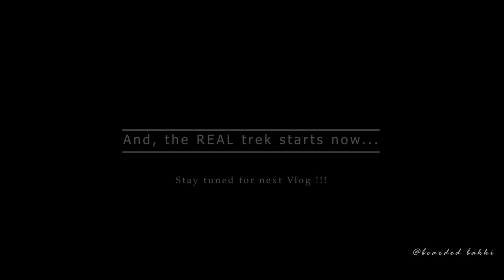Velliangiri hills Trek | Things to know before you trek | Coimbatore | Vlog #01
Namaskaram,

Before you decide to go for the trek, Make sure you're mentally & physically FIT,
1st hill had hundreds of rock cut stairs
2nd hill have almost Slippery Rocks
3rd & 4th hill will drained all our energy but never ever GIVE UP.
5th hill surface is really plane,
6th hill is very difficult to climb & 7th hill is extremely tough &  once you reach the top trust me, you are going to experience the real beauty of MOTHER NATURE

Before you trek do carry food & make sure you carry minimum luggage as possible.
TIP: Dry fruits are really a good source of energy, please do carry.